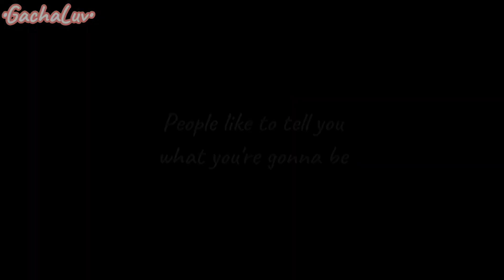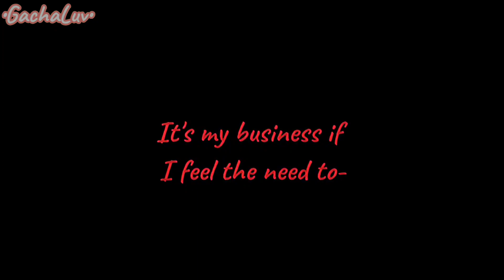Are You Satisfied? || Full/Longer Version || Gacha Club || ft. Mrs. Afton || FNaF || GCMV || My AU